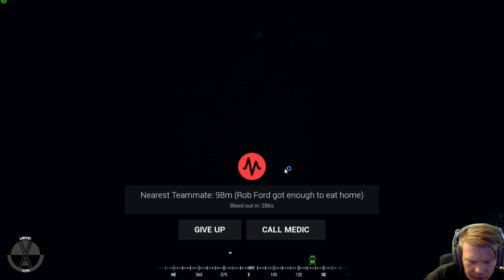Squad - Invasion Alpha Gaming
The fight was long, the fight was hard, the fight was. wet? Join alpha nation as they patch soldiers up, shoot at things, and even drive a fire support vehicle to provide an assault a fire support via a base of fire. Be sure to join us for more future Squad gameplay.